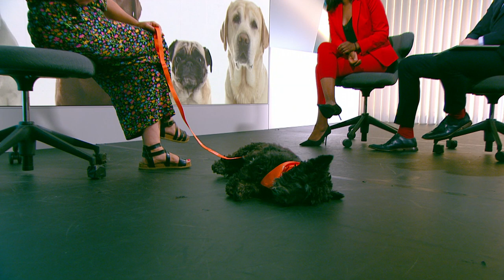Kerry Godliman and Molly the dog discuss St Mungo's charity appeal | 5 News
► We had a special guest in the studio earlier - who's not human - but she's here to promote an important new walk in support of homeless people and their pets.

She's called Molly, and she brought her owner along with her - the comedian Kerry Godliman who you've probably seen in Afterlife - and Taskmaster.